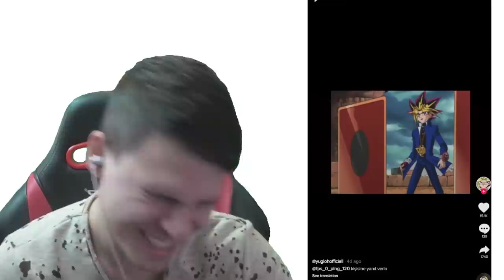ХОРА НА МАРСИАНЦИ В ТИК ТОК! 👽